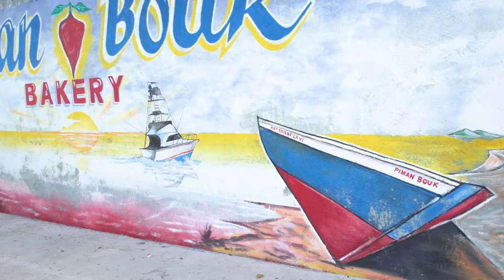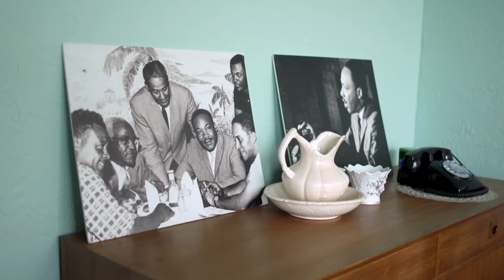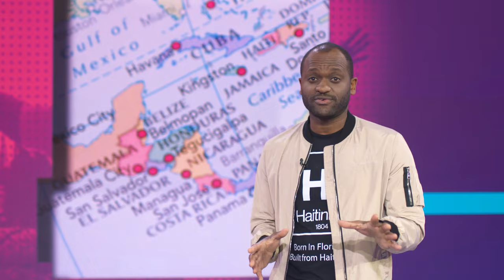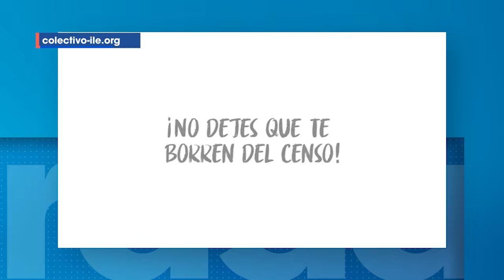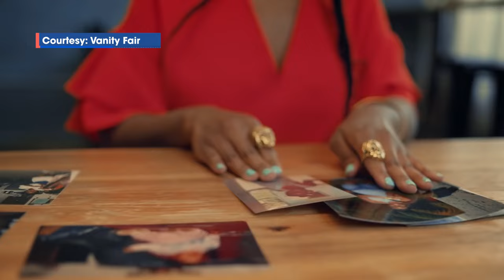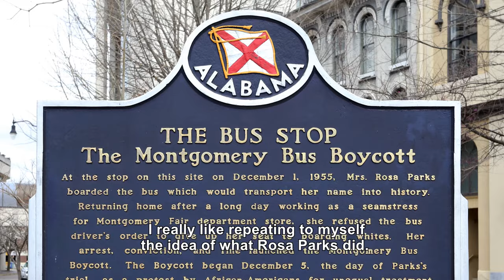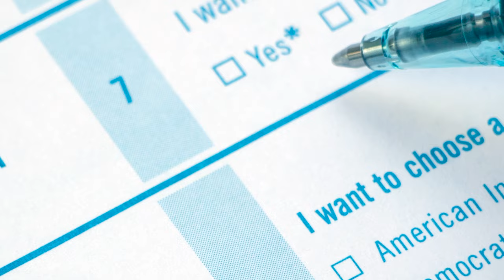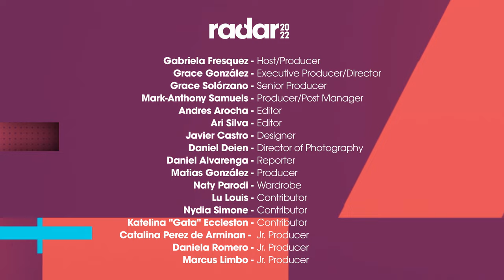Showcasing Afro-LatinXcellence : Honoring Black History | Radar 2022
Black History Month is about highlighting the many contributions the community has made, creating a greater awareness of Black identity and celebrating Black culture. As a Latinx community, we have often failed to acknowledge the Black community as being a part of Latinx identity, and yet, the Afro-Latinx influence on the culture is undeniable—including with music. In this episode, music historian and contributor Katelina ‘Gata’ Eccleston takes us on a journey following Afro beats in music. And not only can we hear, but we can also see the impact of the Black community. With the help of contributor Nydia Simone, we explore how content creators and storytellers are putting representation at the forefront and highlighting the community’s stories. From the exploration of Black storytellers using the digital space to take control of their own voices and narratives, to civic engagement and education leaders teaching the evolution of race relations in this country to promote inclusivity, with the help of this episode’s co-host, Radar's Lu Louis, we celebrate the many accomplishments of the Black community, while also taking a critical look at where we are today.

0:00 - Intro
01:34 - Black Storytellers and Filmmakers
02:25 - Historic Hampton House
05:21 - The Plátano Pipeline
08:32 - LatinX Racial Self-Identification
10:24 - Alternative Media
12:14 - National Black Doulas Association
13:33 - Afro-Beats in Latin American Music
16:09 - Latino Victory Project
19:05 - Othering and Belonging Institute